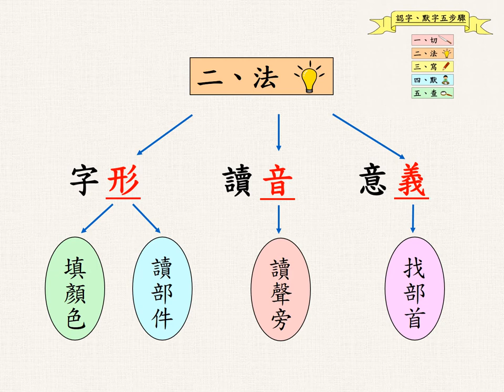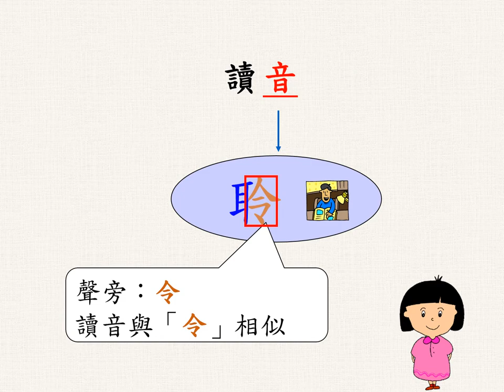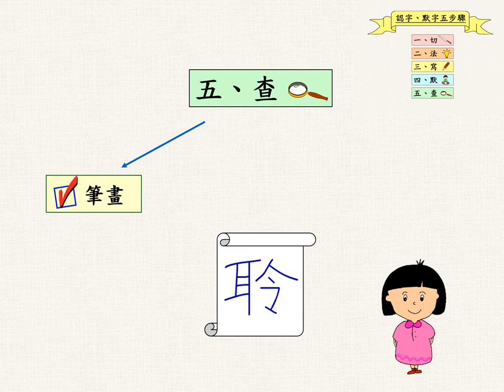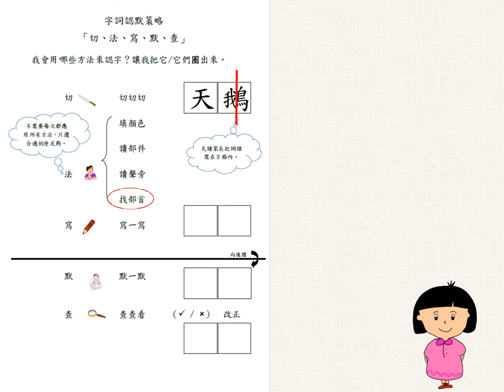切法寫默查 - 應用篇